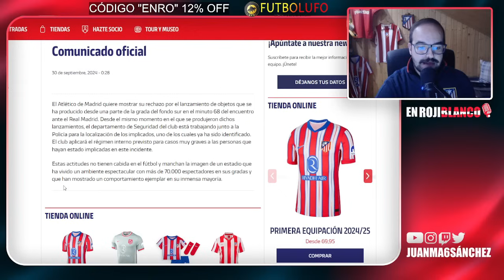"SANCIONEN TAMBIÉN A LOS QUE PROVOCAN" REACCIONES Y EL COMUNICADO DEL EMPATE DEL ATLETI vs R MADRID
- 𝐋𝐀𝐒 𝐌𝐄𝐉𝐎𝐑𝐄𝐒 𝐂𝐀𝐌𝐈𝐒𝐄𝐓𝐀𝐒 𝐃𝐄 𝐅𝐔𝐓𝐁𝐎𝐋

1.Camisa Gratis: Debe escribir la talla y el enlace de la camiseta gratuita que desea en la pantalla de pago
2.Camisetas gratis - No compatible: Personalización, PATCH, Camisetas retro
3.Las camisetas con precios especiales no están incluidas en la promoción.

Código Liga: TX7fjpps3Q8C